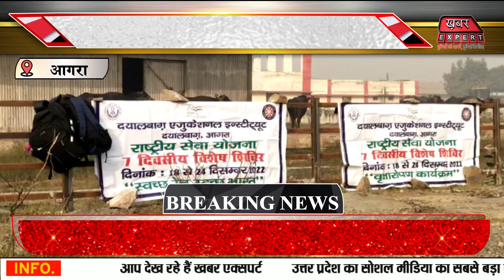आगरा में एनएसएस की छात्राओं ने चलाया स्वच्छता अभियान। ....